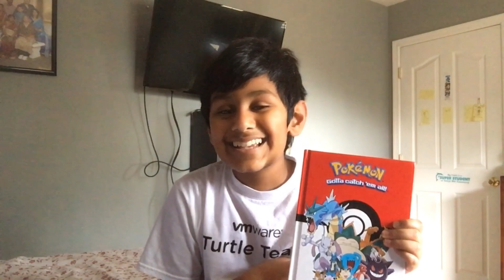EP 9 | With Darkness Comes Light | A Story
Some people go through difficult times and we all should be there for them and help them get through it all! I hope everyone is staying healthy and safe!

PS. ( Surprise video coming soon!!)